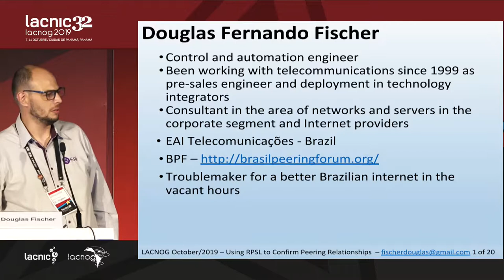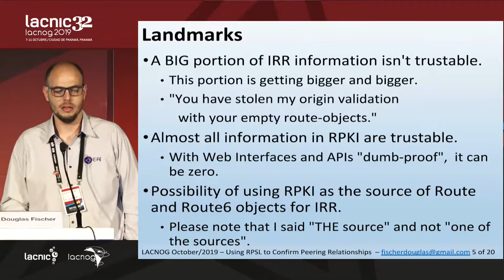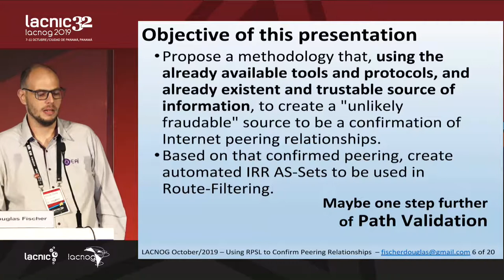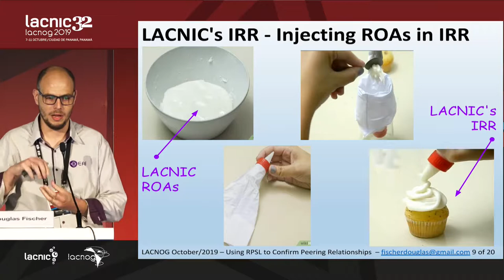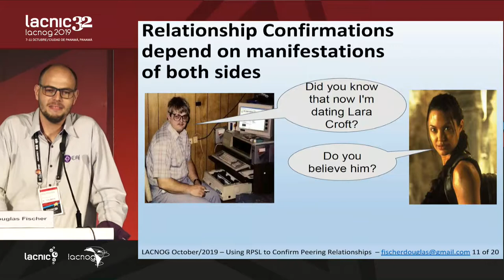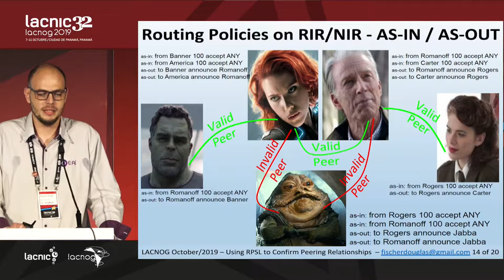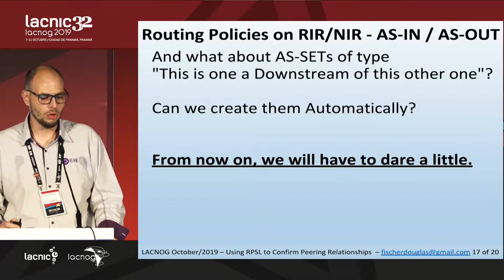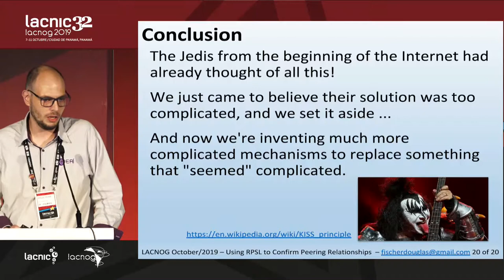Uso de RPSL para confirmar las relaciones de peering